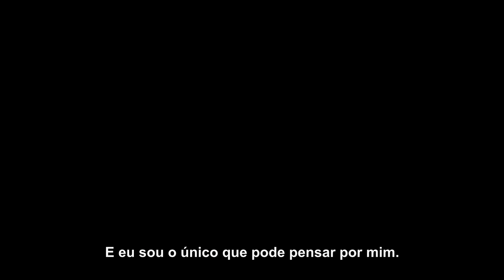Volta Rápida │ TRIBUTO AO SENNA - Mônaco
Ayrton Senna, um ícone brasileiro da Fórmula 1, é reverenciado por suas habilidades excepcionais ao volante e sua contribuição imensa para o automobilismo. Nascido em 21 de março de 1960, ele conquistou três campeonatos mundiais (1988, 1990 e 1991) e acumulou 41 vitórias e 65 pole positions durante sua carreira. Senna é reconhecido por seu talento incomparável, sua determinação feroz e suas memoráveis disputas nas pistas, especialmente com Alain Prost.

Seu trágico acidente em 1º de maio de 1994, durante o Grande Prêmio de San Marino, chocou o mundo e trouxe mudanças significativas nas normas de segurança da Fórmula 1. Além de suas conquistas esportivas, Senna também é lembrado por seu trabalho filantrópico, especialmente através do Instituto Ayrton Senna, que continua a apoiar a educação de crianças no Brasil.

Ayrton Senna é um símbolo de excelência e paixão, cujo legado transcende o esporte, inspirando gerações de fãs e pilotos ao redor do mundo.

VIDEO: Neste final de semana, a Fórmula 1 retorna ao palco da temporada, o Grande Prêmio que é cobiçado por todo e qualquer piloto. Mônaco.

Quase 30 anos depois do seu adeus à todos nós, Ayrton Senna segue inspirando milhões (eu, nascido em 94, incluso.) com sua determinação, foco, garra, velocidade e acima de tudo, humanidade.

Nada mais justo do que prestigiar esta lenda eterna no Circuito onde ele é tido como Rei.

👑👑👑👑👑👑6x Campeão do Grande Prêmio de Mônaco

O Rei de Mônaco, reaparecendo nas ruas do principado, com um F1 moderno, debaixo de uma forte e inspiradora CHUVA!

Link para a Skin do RSS Formula Hybrid 2022✅⤵️

Compositor: Greg Dombrowski

0:00 SENNA
01:51 Volta Rápida
03:41 Replay
05:10 SENNA PARA SEMPRE

🔔Se inscreve aí e não perca nenhum conteúdo meu de F1!